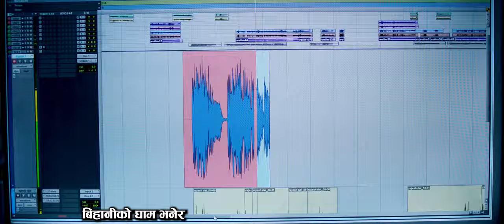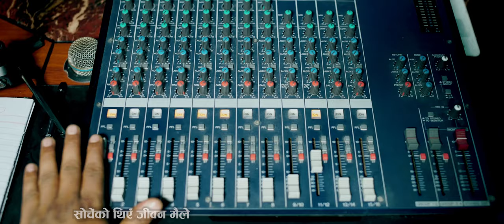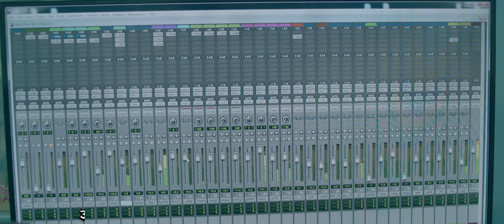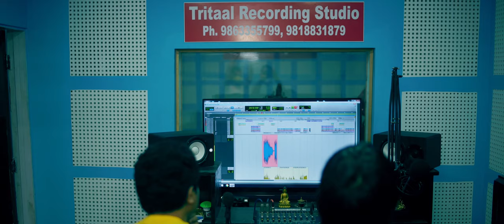सोचेको थिएँ || SochekoThie || Rajesh Payal Rai || Ambar Chamling || Shibasangam Rai || New Song 2020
Presenting New Nepali Song 2077 || Socheko Thiy (सोचेको थिएँ) by Rajesh Payal Rai, Lyrics by  Ambar Chamling & Music Compose By Shibasangam Rai  only on  Nepali Sangeet Ghar's official YouTube channel.

Audio Credits:-

Song:- Socheko Thiy (सोचेको थिएँ)

Lyrics :-  Ambar Chamling

Music Compose :- Shibasangam Rai

Music Arranger/ Mixing :- Sundar Lama

Recording:- Trital

🎬️ Video Credits:-

Camera/Direction :- Mahesh Mahara

Post Production :- Adventure Entertainment